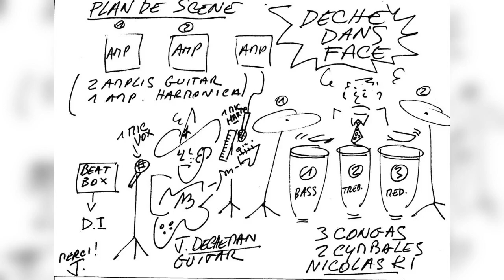La Dèche - Anytime - San Juan Tower studio Bordeaux juillet 2019